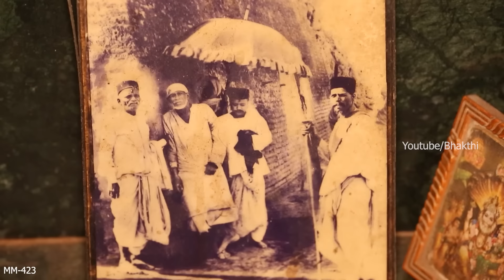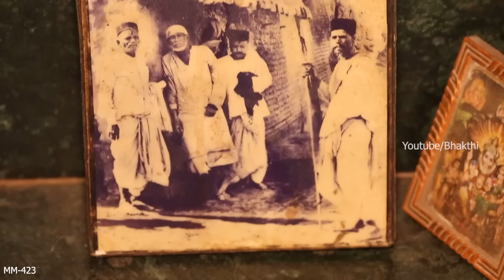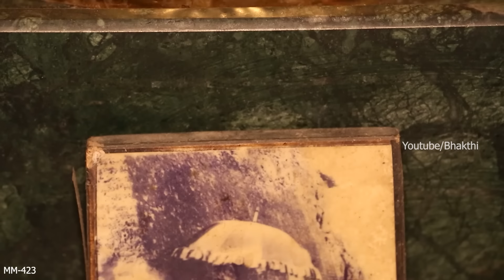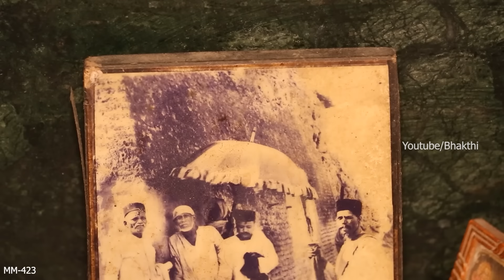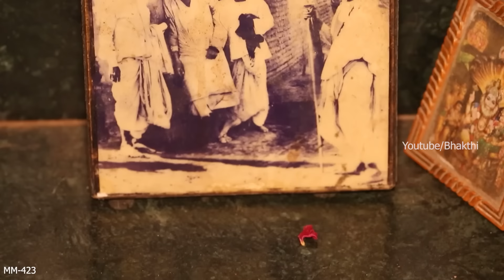సాయి సచ్చరితం | SAI SACHERITHAM | Sai Baba Bhakthi Songs | My3 Music